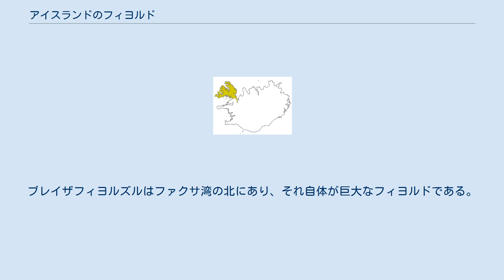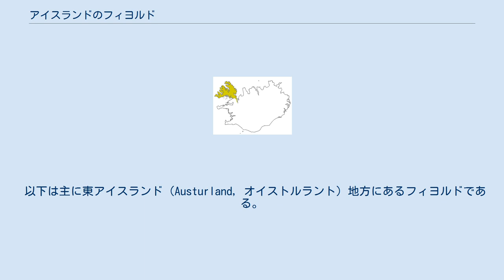アイスランドのフィヨルド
アイスランドのフィヨルドではアイスランドのフィヨルドを一覧する。
おおむねアイスランド本島の外周を時計回りに一周するように並べた。
 フィヨルド（峡湾）をアイスランド語では fjörður （フィヨルズル、フィヨルズゥル）と表記する。
 ファクサ湾の位置 以下は、ファクサ湾（Faxaflói, ファクサフロゥイ）にあるフィヨルドである。
ファクサ湾はアイスランドの西部にあり、首都レイキャヴィークが面している。
 アイスランドの西部から北部にかけての湾の名前 以下は、ブレイザフィヨルズル（Breiðafjörður）湾にあるフィヨルドである。
ブレイザフィヨルズルはファクサ湾の北にあり、それ自体が巨大なフィヨルドである。
 西部フィヨルドの位置 西部フィヨルドの地図 以下は、西部フィヨルド（Vestfirðir, ヴェストフィルジル）地方にあるフィヨルドである。
西部フィヨルドとはアイスランドの北西部から突き出るようにして在る地域のことである。
 フーナ湾の位置 フーナ湾の地図 以下は、フーナ湾（Húnaflói, フーナフロゥイ）にあるフィヨルドである。
 以下は主に東アイスランド（Austurland, オイストルラント）地方にあるフィヨルドである。
総称して東部フィヨルド（オイストフィルジル Austfirðir, 「東の峡湾群」の意味）と呼ばれることもある。